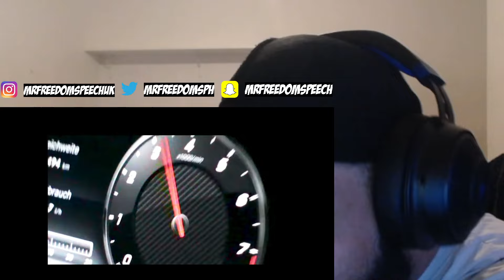Gzuz IS THE GOAT OF GERMAN RAP 🔥 *UK🇬🇧REACTION* 🇩🇪 Gzuz - G Wagon VS Gzuz - Noch ein Glas 🥃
I hope you enjoyed the reaction video and we will be back with another banger make sure you like video , comment and subscribe to youtube channel LET GET THE ALGORITHM & ENGAGEMENT UP